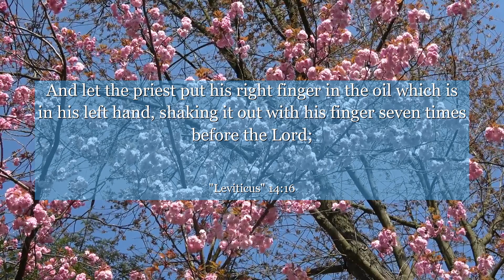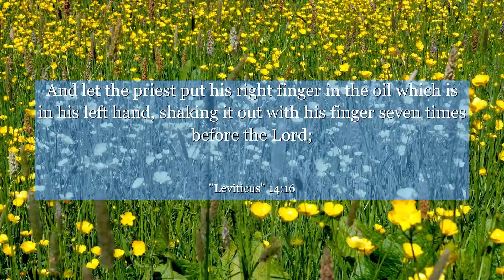Leviticus 14:16 And let the priest put his right finger in the oil which is in his left hand,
In Leviticus 14:16, discover a powerful lesson on purification and renewal. This verse speaks to the process of cleansing a house from impurities, reminding us of the importance of maintaining a pure and positive environment. Learn how this ancient wisdom can inspire us to cleanse our lives from negativity, fostering a space of growth and transformation. Let this verse guide you towards a renewed mindset and a fresh start, embracing the power of purification in your own life.